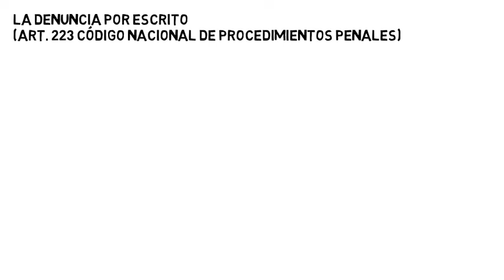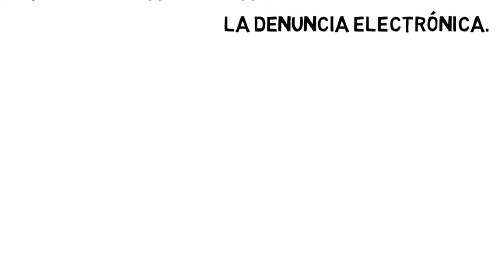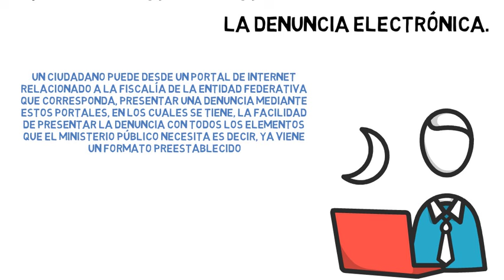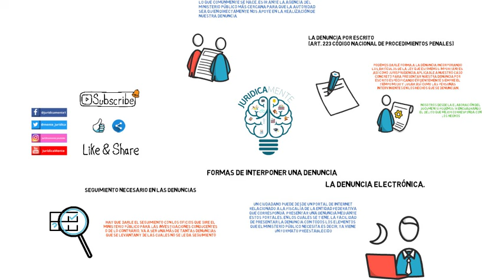FORMAS DE INTERPONER UNA DENUNCIA